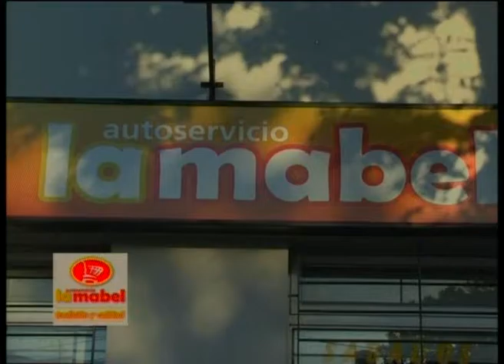10 Noticias 20161507